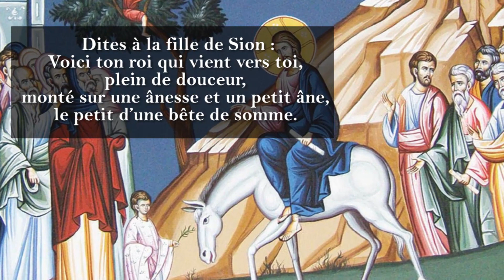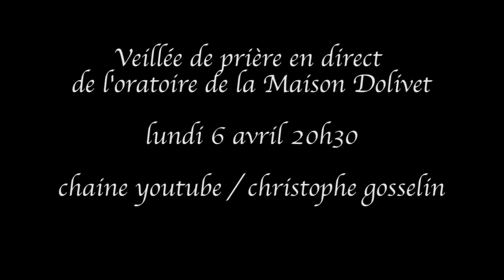4 à la Maison Dolivet - Episode 6 (Dimanche des Rameaux)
Le mot du curé!

COVID19
Les nouvelles de la paroisse St Jean-Paul II (35)
Les pères Olivier Gazeau, Allynste Fontaine, Christophe Gosselin ainsi que Joseph-Marie (séminariste) vous font part de leur vie fraternelle en ce temp de confinement.